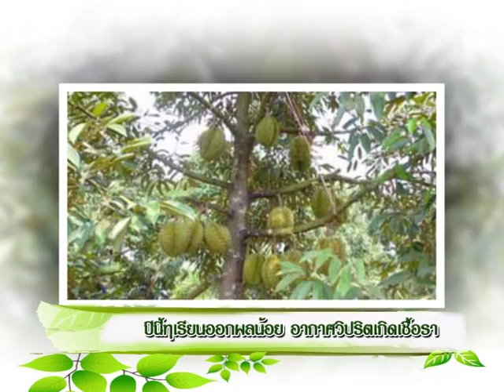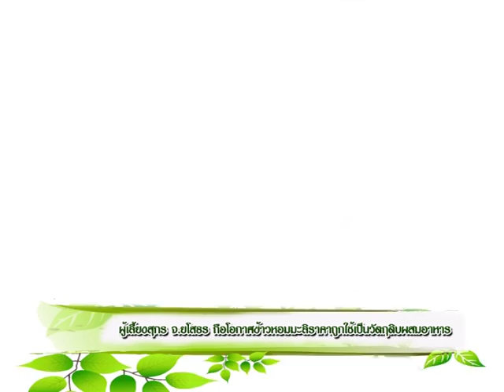อากาศวิปริตทำให้ทุเรียนเกิดเชื้อรา ผลผลิตน้อย พาไปสำรวจชาวเกษตรกรจังหวัดระยองที่เพาะปลูกทุเรียน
อากาศวิปริตทำให้ทุเรียนเกิดเชื้อรา ผลผลิตน้อย พาไปสำรวจชาวเกษตรกรจังหวัดระยองที่เพาะปลูกทุเรียนเป็นอาชีพ